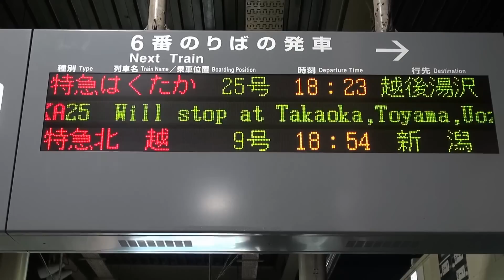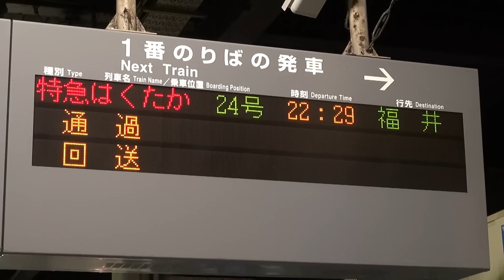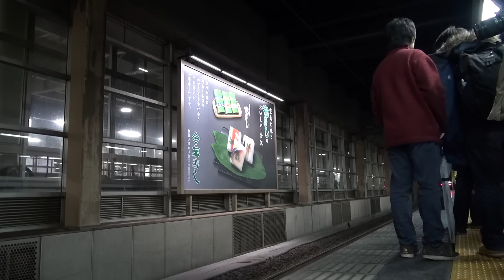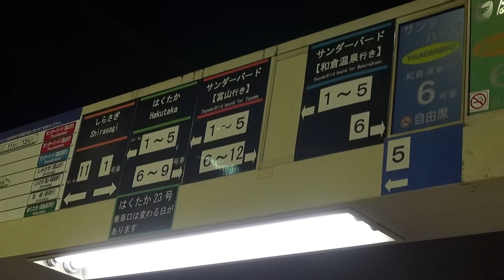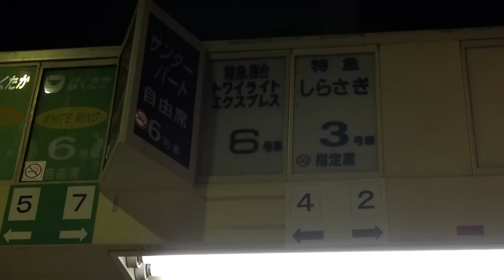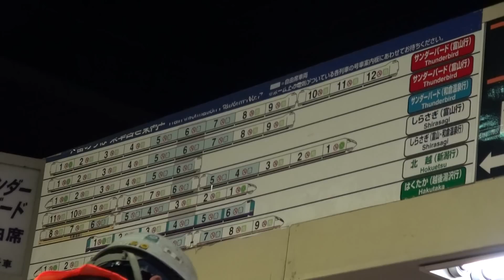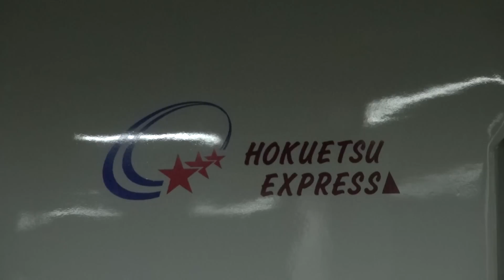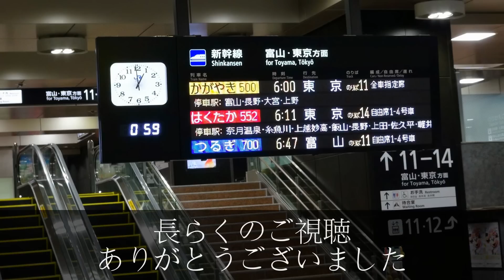金沢駅 列車撮影記 2015年3月13日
ありがとう特急「はくたか」　　さようなら特急「北越」
2015年3月13日に撮影した夜の列車です。
北陸に新たな歴史が刻み込まれるダイヤ改正前夜の金沢駅の様子をご覧ください。

00:00　OP
00:09　特急　はくたか25号　発車案内
00:47　特急　はくたか25号　越後湯沢行き　　入線
03:52　特急　はくたか25号　越後湯沢行き　　発車
06:22　特急　北越9号　　新潟行き　　入線
08:05　普通　464M　　金沢止まり
08:59　特急　北越9号　　新潟行き　　発車
11:08　特急　北越8号充当車　　回送
12:01　特急　サンダーバード31号　　富山行き
12:40　特急　はくたか18号　　幕回し
13:38　特急　はくたか18号充当車　　回送
15:23　高速貨物B　3095レ　　大阪タ→金沢タ
16:18　高速貨物B　3099レ　　福岡タ→札幌タ
17:22　普通　483M　　富山行き
18:11　返却回送
19:02　特急　サンダーバード35号　　魚津行き
20:03　回送　回9510M　　富山→吹田信
21:06　回送　回9512M　　金沢→吹田信
22:00　特急　おやすみエクスプレス　　福井行き
22:23　普通　376M　　敦賀行き
23:06　2番ホーム　　お出迎えの準備
23:41　特急　北越10号　　金沢止まり
25:33　特急北越　引退セレモニー
26:33　回送
27:37　特急　はくたか24号　　福井行き　　到着
28:29　特急　はくたか24号　　福井行き　　発車
29:26　特急　しらさぎ15号　　富山行き　　到着
30:03　特急　しらさぎ15号　　富山行き　　発車
31:57　特急列車乗車位置案内　撤去
34:22　特急　サンダーバード45号　　富山行き
35:20　5番ホーム　　お出迎えの準備
36:58　特急　はくたか26号　　金沢止まり　　到着
39:42　回送
41:26　普通　478M　　金沢止まり

北陸新幹線金沢延伸開業に伴い、北陸本線 金沢～直江津間が第三セクターへ移管されることになりました。これにより同区間を走る特急列車は全て新幹線へ移行することとなり、特急「はくたか」と特急「北越」は廃止されます。
最終運行となるはくたか25号と北越9号発車時には引退セレモニーが開かれ、名残を惜しんでいました。